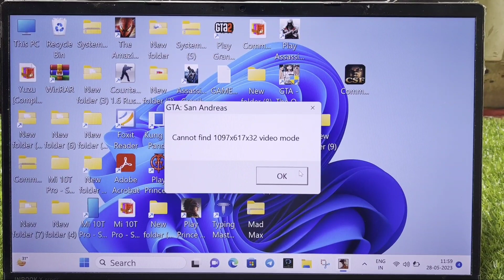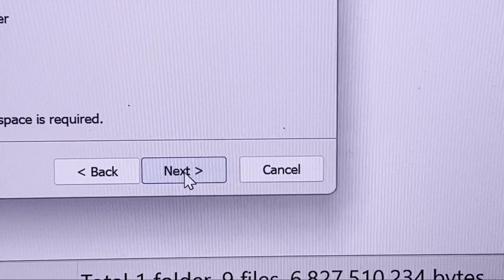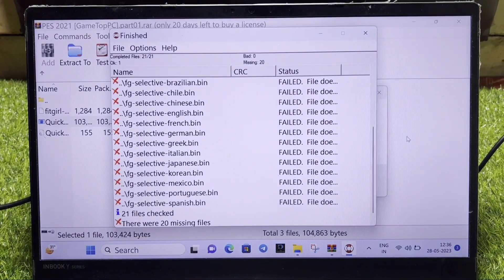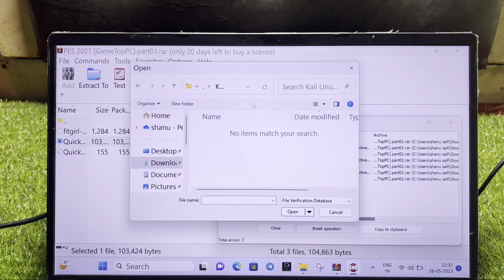Pc Fix Cannot find 1097x617x32 video mode Problem in Windows 11,10,8,7